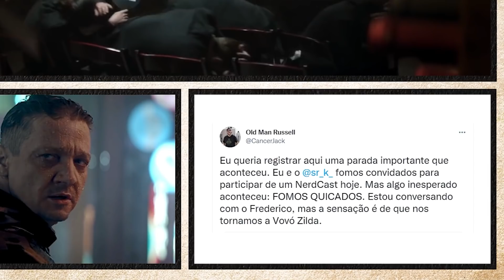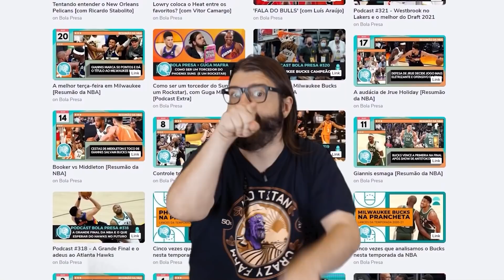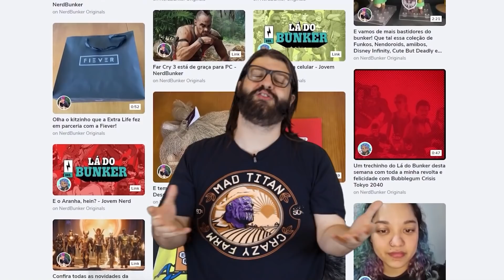Trailer Gavião Arqueiro: Pai. Marido. Ausente.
HOTMART SPARKLE
Comunidade Bola Presa:

Lambda, lambda, lambda nerds! Hoje Alexandre Ottoni - o Jovem Nerd e Deive Pazos - o Azaghal, vão comentar sobre a MELHOR série que vai estrear nesse natal de 2021, Gavião Arqueiro!!